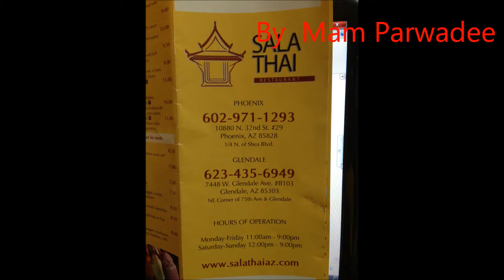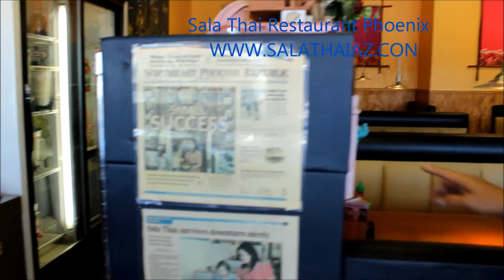Sala Thai Restaurant Phoenix #1